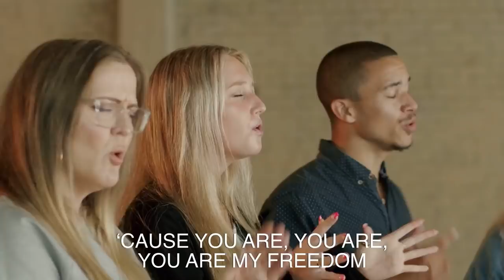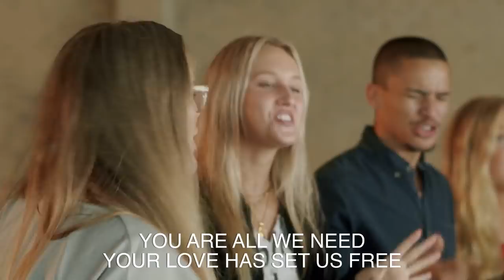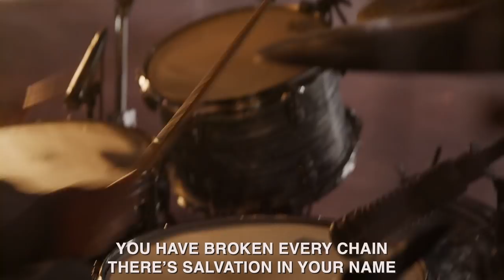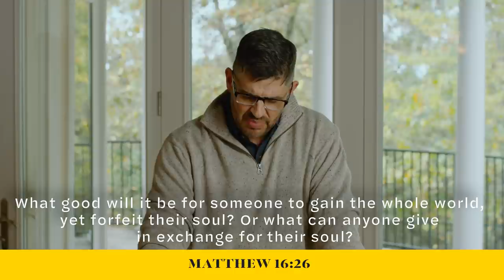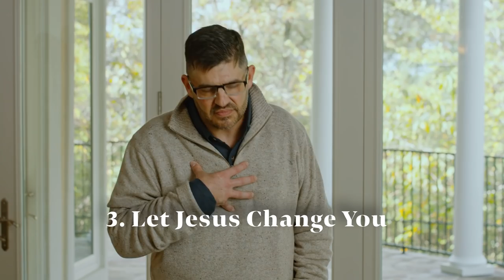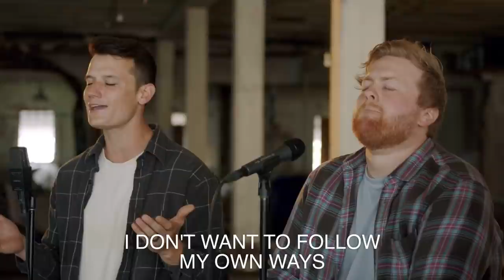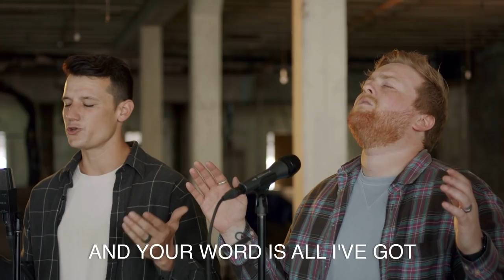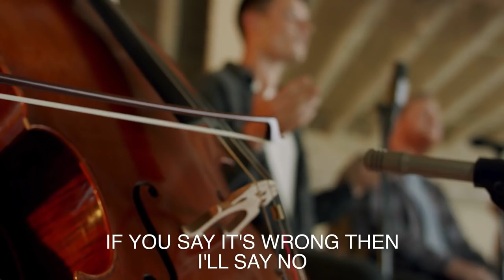The Way Of Jesus | New Life Church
Welcome to the New Life Church Digital Campus!

If you would like to mail in your tithe/offering, you can mail it to 633 S.
Country Club Rd, Conway, AR 72034